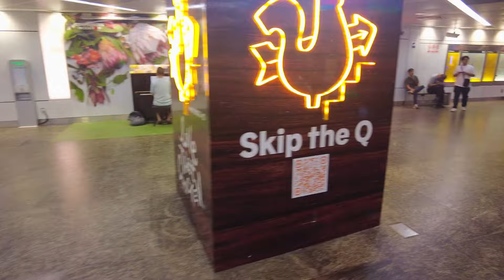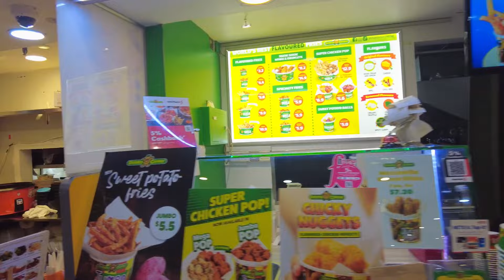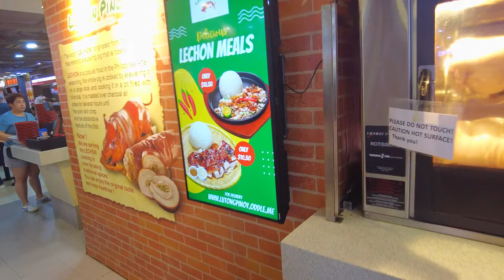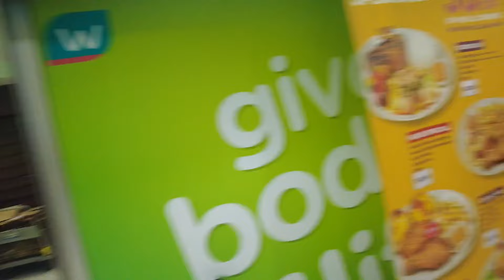Singapore is Just a Mini Philippines?! 🇸🇬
Global Ceezy’s “International Travel Bible” 📖🗺️